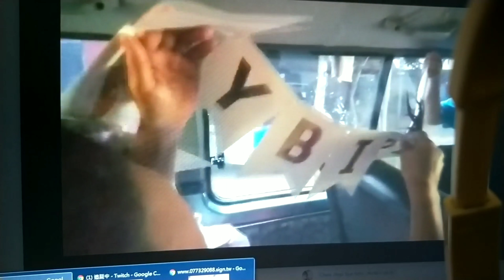Surprise Birthday sa Ama..🎂🍻🎉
Happy 64th Birthday Ama... Sobrang saya ng mga anak at apo m surpresahin k s birthday mo. 🤗🤗 Wish you long long life and good health.